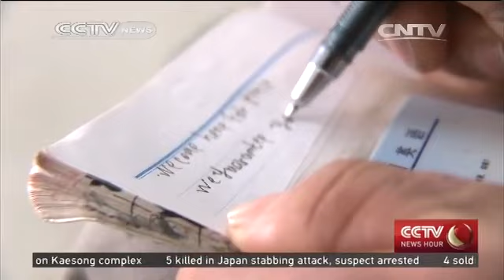Chinese infantry battalion prepares for deployment to South Sudan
CCTV visited the training camp of the Chinese infantry battalion set to depart for South Sudan to find out their views on the PLA's role in 21st Century geopolitics.